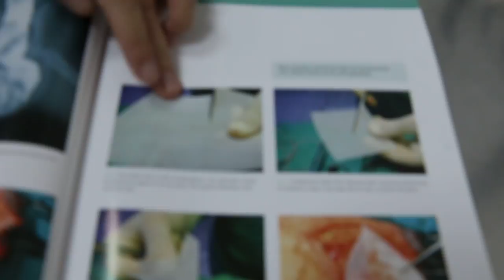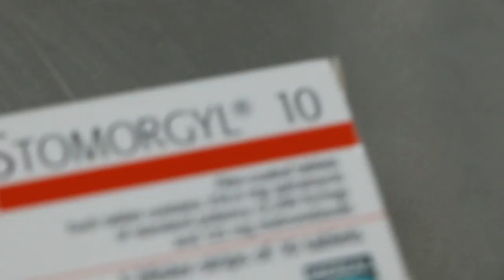Wire mesh to close up large perineal hernia - Myanmar language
Myanmar language explanation of the use of wire mesh to close up the large perineal hernia